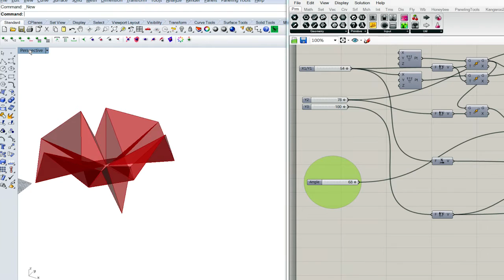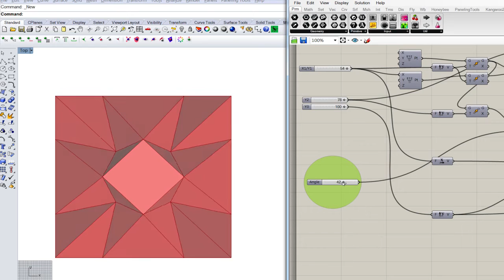Responsive Morphologies Paper Folding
Workshop with Arduino and Grashopper
Water Bomb and Ron Resch foldings. Origami